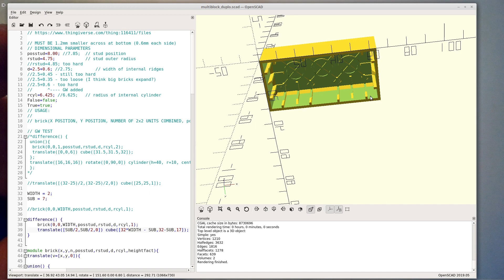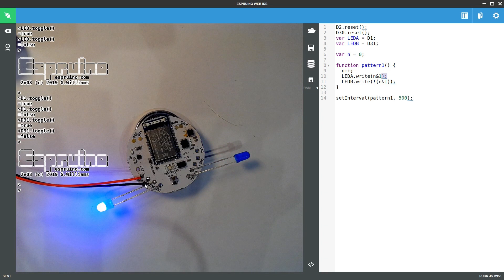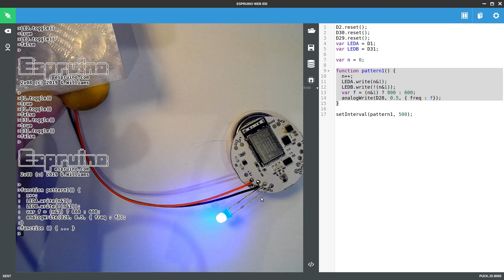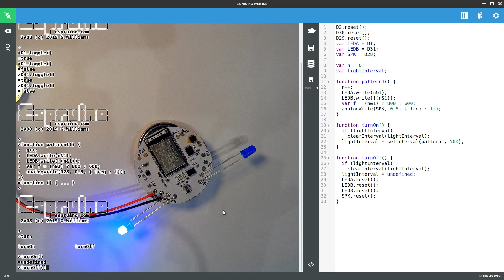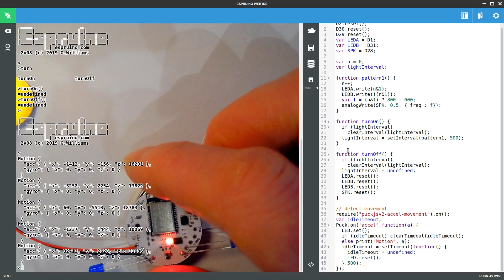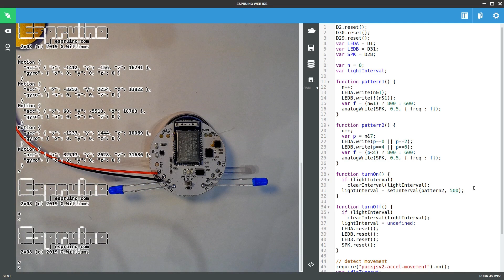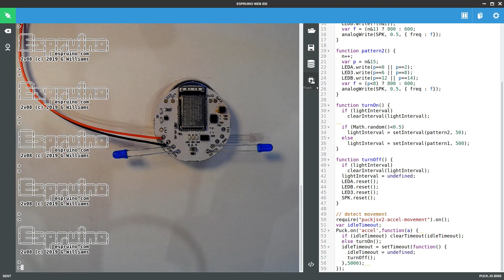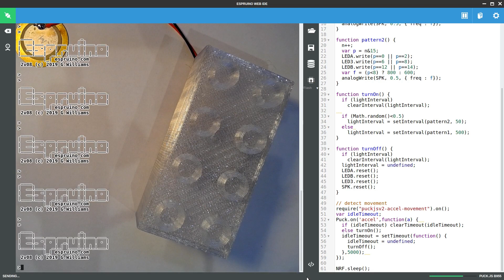DIY Lego Duplo Siren and Lights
Using an Espruino Puck.js and 3D printed Duplo block to create a siren for a Duplo Fire Engine!

Apologies for the sound - unfortunately record volume was set a bit too high on the microphone.